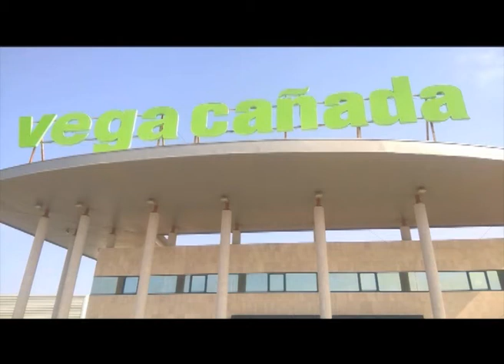زيارة وزير الزراعة شركة لتصنيع وسائل المقاومة الحيوية بالصوب في اسبانيا